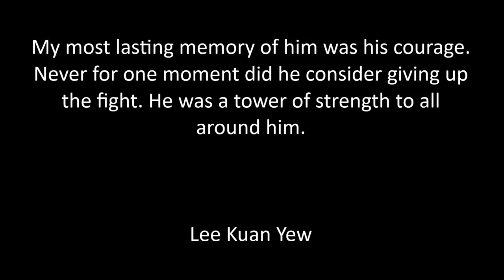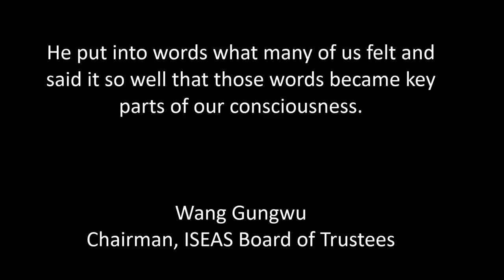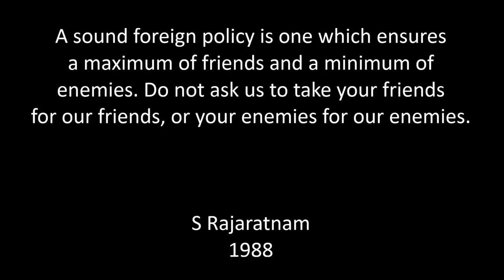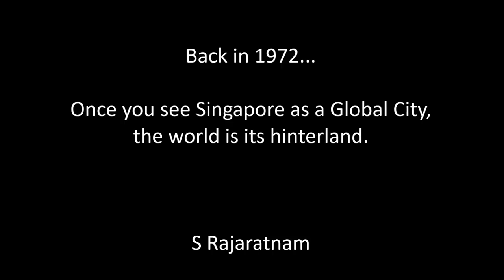The life of Mr S Rajaratnam